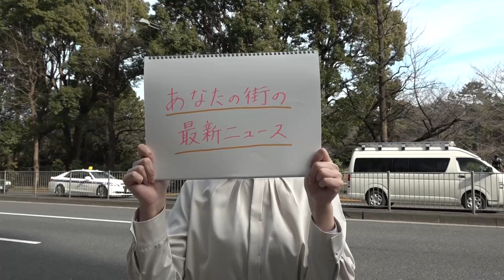あなたの街の最新ニュース 2月7日放送分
東京都内にある全62区市町村のニュース・話題をピックアップしてお伝えします。

‹調布市 無症状者に無料PCR検査実施中›
　調布市のグリーンホールでは無症状の市民を対象に無料のPCR検査を行っています。検査には事前予約が必要です。この検査で陽性になった場合は「陽性の疑い」として医療機関の受診を勧められるということです。無料検査は3月30日まで行われる予定です。

‹小平市 中央公民館など隈研吾氏に設計委託›
　小平市は中央公民館や福祉会館の建て替えにあたり、「隈研吾建築都市設計事務所」に設計を委託すると明かしました。2月20日の市民説明会に隈研吾さんも登壇します。

‹福生市 「ふっさ桜まつり」開催中止を決定›
　福生市では2022年3月下旬から4月上旬に開催予定だった「ふっさ桜まつり」の開催中止を決定しました。感染状況を考慮したということです。

‹豊島区 65歳以上の区民 3回目接種券発送›
　豊島区は新型コロナワクチンの3回目接種について、2月7日から65歳以上の人に接種券を発送します。64歳以下の人には2月14日以降発送するということです。区は集団接種会場として、「としまセンタースクエア」など4カ所を開設し、接種を加速させたいとしています。

‹足立区 ミステリーハンターが区内の謎を解明！›
　足立区の観光交流協会は区の魅力を高めようと動画などを配信しています。動画ではミステリーハンターが区内の謎や伝承を解明しているということです。

‹練馬区 ねりま漬物物産展　オンラインで開催！›
　練馬区は2月14日までオンラインで漬物物産展を行っています。練馬大根を使用した沢庵などを購入することができます。